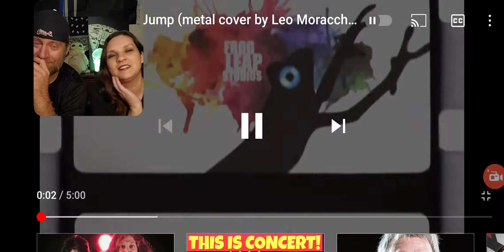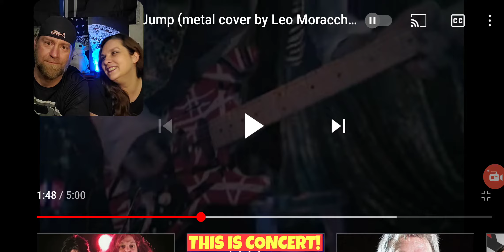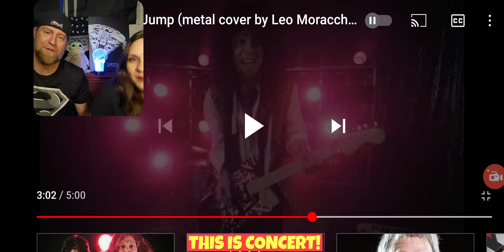Leo Moracchioli - Jump - Leo's take on a classic